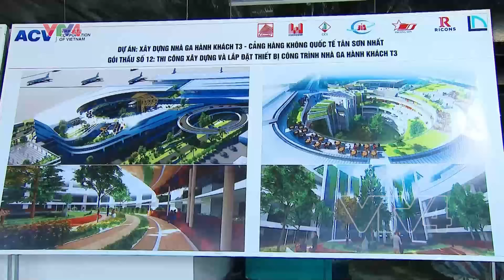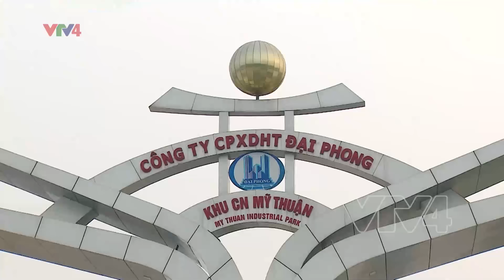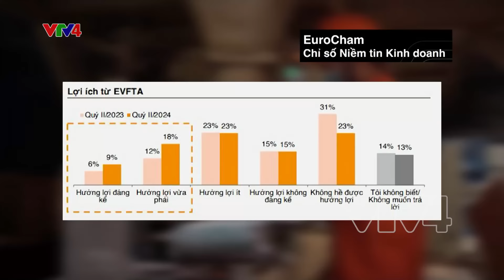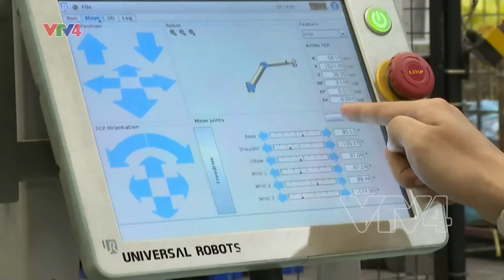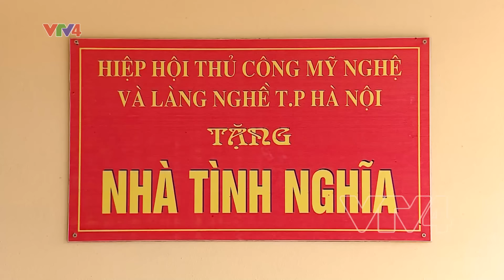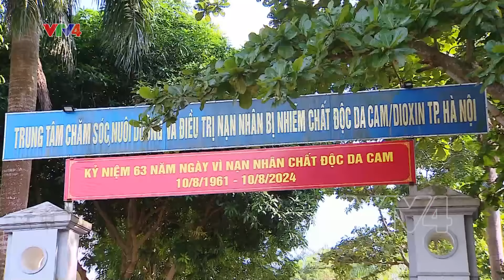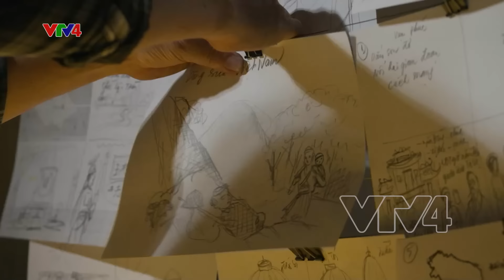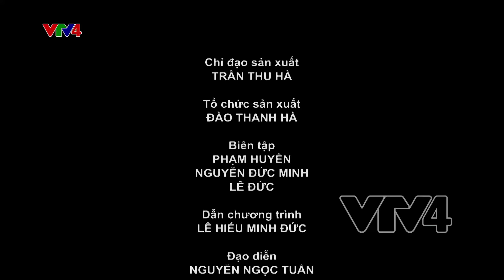Bản tin thời sự tiếng Việt 21h - 10/08/2024| VTV4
- THÚC ĐẨY CÁC DỰ ÁN HẠ TẦNG TRỌNG ĐIỂM VÙNG ĐÔNG NAM BỘ
- CÒN NHIỀU CƠ HỘI CHO DOANH NGHIỆP CHÂU ÂU KHAI THÁC EVFTA
- LƯỢNG ĐIỆN TIÊU THỤ CỦA HÀ NỘI LẬP KỶ LỤC MỚI